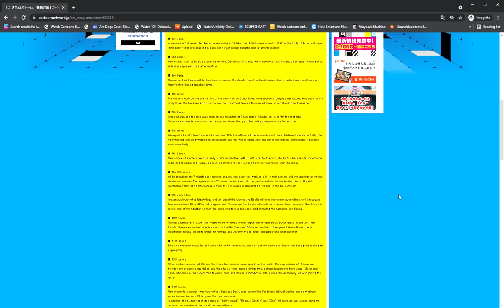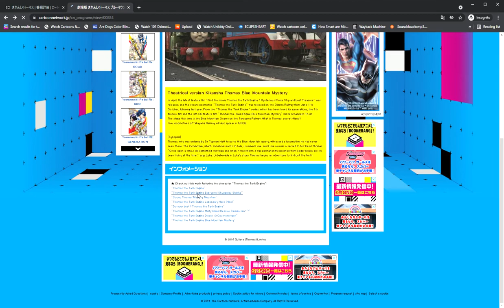What Thomas & Friends on Cartoon Network should look like in the United States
エドワード   キャラクター   カートゥーン ネットワーク   海外アニメと無料ゲームや動画なら Cartoon Network

I really don't want All Engines Go to be the only legacy of Thomas The Tank Engine on Cartoon Network when broadcasting in America. Why can't things be like the good old days ?